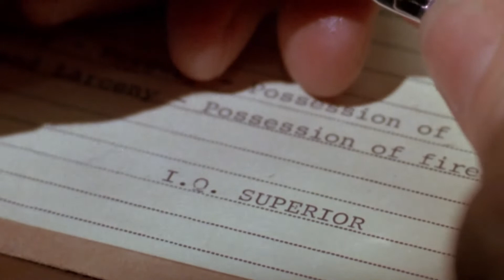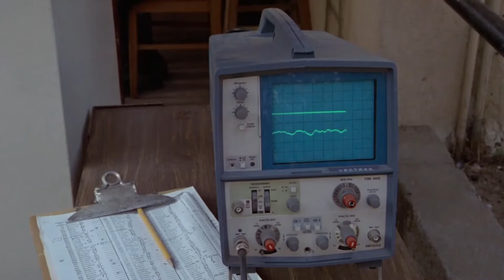✅ALCATRAZ - FUGA IMPOSSÍVEL ( CLINT EASTWOOD)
Filme de 1979, suspense e estratégia!

Depois de várias fugas,  Frank Morris foi enviado para Alcatraz, a prisão de segurança máxima mais brutal e notória da América, para cumprir o restante de sua sentença. Morris rapidamente percebe como o lugar é desumano e entra em conflito com o diretor brutal. Cansado de viver em Alcatraz, Morris e dois irmãos planejam o impensável: fugir da ilha.

Vídeo Clips de filmes clássicos do Cinema!🎬

Filmes que marcaram época no Cinema!📺

Identificador do canal: @frightnightcinema🧛‍♂

Comente e diga qual filme gostaria de ver aqui no canal!🎬